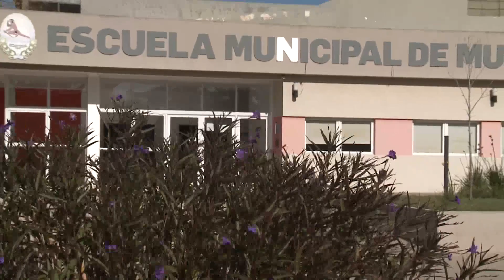LA ORQUESTA JUVENIL SE PRESENTA EL VIERNES EN LA ESCUELA DE MÚSICA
MARTIN LARROUDÉ - La Orquesta Juvenil, que dirige Martín Larroudé, dará un concierto este viernes (15) a las 21 en el auditorio de la Escuela Municipal de Música, con entrada libre y gratuita.